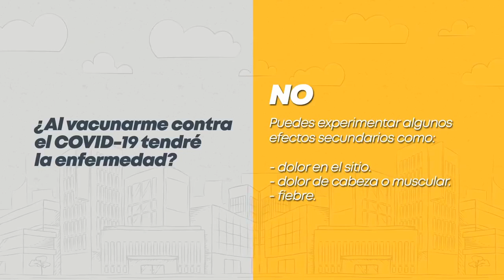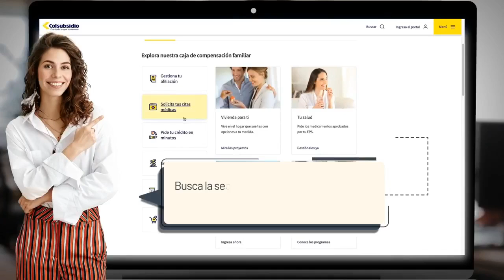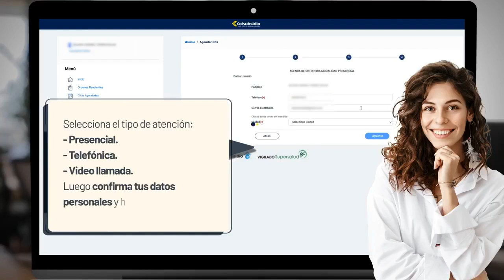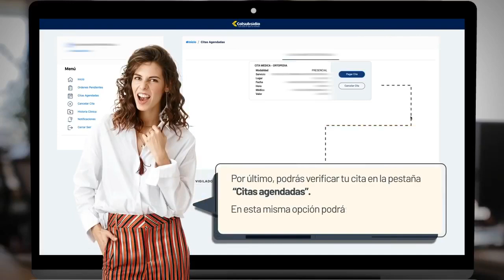¡Inclusión en salud: población LGBTI!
¡En Famisanar todos somos una gran familia! Por eso, nos unimos con nuestro aliado estratégico Colsubsidio para hablar sobre inclusión en salud en la población LGBTI 🏳️‍🌈, porque todos merecemos ser tratados con igualdad.

Nuestros invitados del área de Subdirección para Asuntos LGBTI de la Unidad Contra la Discriminación estarán respondiendo tus dudas.